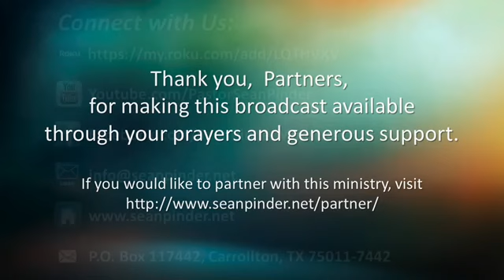DON'T BE DISCOURAGED BECAUSE OF EVIL PEOPLE - PSALMS 37 - MORNING PRAYER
Isn’t it wonderful to pray before you start your day with Pastor Sean?  Well today Pastor Sean goes into spiritual warfare prayer for you this morning, taking authority over every demonic force that has burdened you down and discouraged you. This attack will be broken off your life during this early morning spiritual warfare prayer session. Feel the presence of God and the anointing and be blessed. Your life will be changed, and your atmosphere will shift as you join Pastor Sean in this powerful and anointed early morning prayer.

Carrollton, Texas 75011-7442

Scriptures:
Psalms 125:1
Psalms 37:1-9
Luke 10:19
1 John 4:4
1 John 5:4
Psalms 37:23
Psalms 119:11
Isaiah 61:3
Psalms 56:9
Jude verse 20
1 Corinthians 14:2

Morning Prayer

God Still Answers Prayer – Morning Prayer

Healing Prayer

Financial Breakthrough Prayer (ALL YOUR NEEDS MET)

Miracle Prayer – I’m Praying for God to Heal You Right Now

God gave Me a Burden to Pray for You Right Now

Prayer for Your Finances

Prayer Against Satan’s Attacks

morning prayer
morning prayers
don’t be discouraged because of evil people
pray before you start your day
daily morning prayer
morning prayer spiritual warfare
morning spiritual warfare prayer
the morning prayer
a prayer before dawn,prayer
prayers,powerful prayers
sean pinder morning prayer
pastor sean pinder
sean pinder,sean pinder prayers
benny hinn
pastor benny hinn
benny hinn ministries
psalms 37 kjv
psalms 37
prayer morning
pray
morning devotion